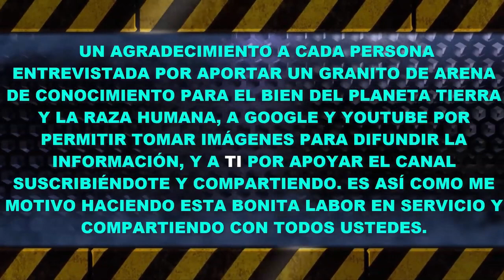Entrevista en Mersisein Radio TV //Gustavo Chávez Nava